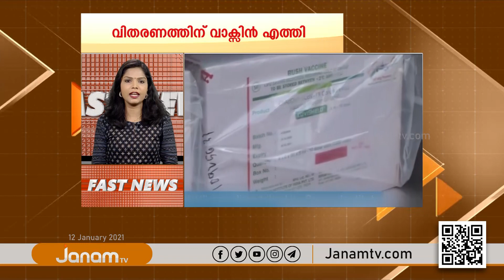FAST NEWS @ 10.30 PM | 12 JANUARY 2021 | JANAM TV